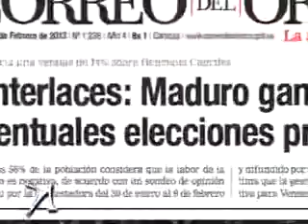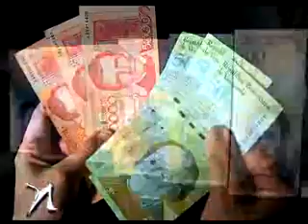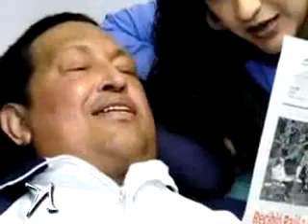Venezuela bajo la sombra de la enfermedad del presidente Chávez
Nuria Piera realiza reportaje sobre Venezuela, especifica mente de Chavez en el que se habla de su enfermedad y del estado de este presidente.